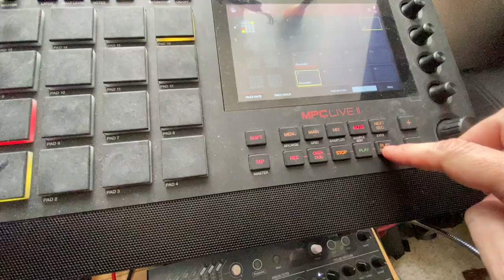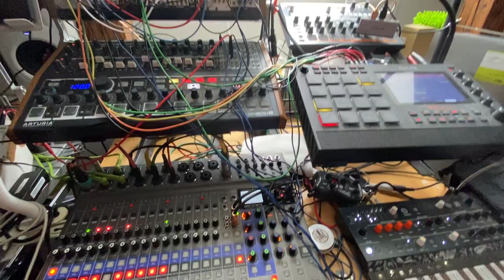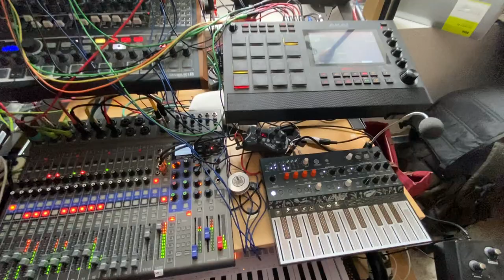Quantum Quintet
All these Q make it Qroovy.🤓